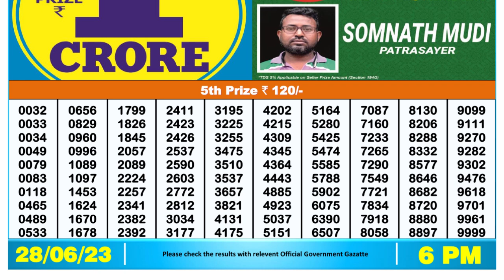Dear Lottery Sambad 6pm today 28.06.23 Nagaland State Lottery Result